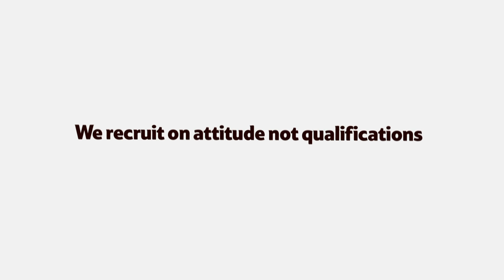Tesco Regeneration Partnership - Widnes (Part 1 of 2)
Tesco's Regeneration Partnerships aim to get long-term unemployed people back into work. All applicants are guaranteed an interview and if they are successful, go on to complete a 6-8 week training course.  Those that finish the training are guaranteed a job at their local Tesco.

We visited the latest Regeneration Partnership in Widnes, Cheshire.